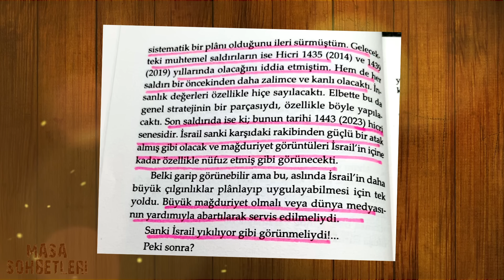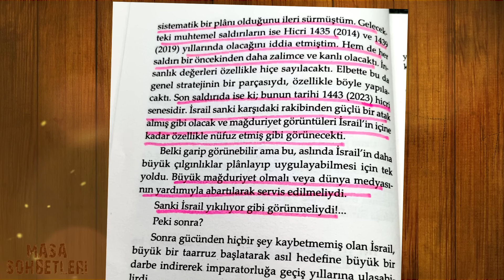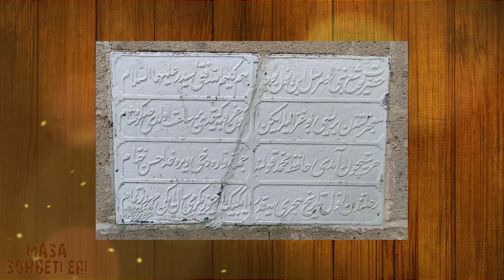YAŞANACAKLARA HAZIR OLUN! 200 Yıl Önce Tarih Tarih Yazmış! Bulduğumda Aylarca Uyuyamadım!MÜŞTAK BABA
YAŞANACAKLARA HAZIR OLUN! 200 Yıl Önce Tarih Tarih Yazmış! Bulduğumda Aylarca Uyuyamadım! MÜŞTAK BABA | Serhat Ahmet Tan & İlkay Buharalı - Masa Sohbetleri 13. Bölüm

00:00 Giriş
02:55 Kitap Neye Dayanarak Yazıldı?
11:55 Müştak Baba Kimdir?
20:53 2023 Son Saldırı Ne Demek?
23:30 İsrail ve Türkiye Karşı Karşıya Ne Zaman Gelecek?
31:40 Seçimler Nasıl Sonuçlanacak?
40:00 Kitabede Ne Yazıyor?
48:04 Türkiye'yi 2053'te Ne Bekliyor?
01:05:00 Mehdi Ne Zaman Ortaya Çıkacak?

2.Göz Yaşları Sel Oldu! İlk Kez Anlattılar! Ölüm Ötesi Deneyim, Ölüm Sonrası 40 Gün! Masa Sohbetleri1